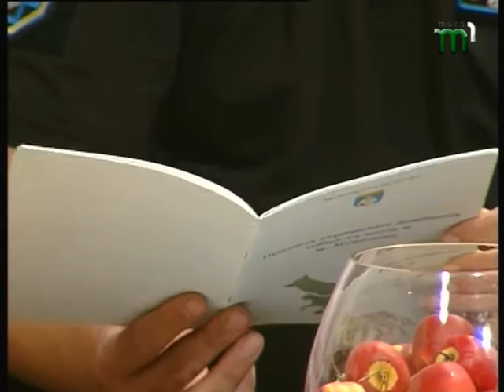Ярміла та Юрій Кость, про діяльність ''Центру контролю за тваринами''